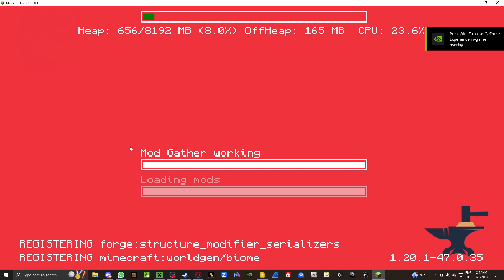1.20.1 Forge has a interesting loading animation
Hello. we are Muffins Gaming Community, were a small Minecraft/Gaming community, are servers are 1.8-1.19x supported, (main version 1.19.3) We have Factions, Survival, and Creative. we also have DiscordSRV so players can talk to people in the discord and vice versa, As well as Prox Chat, were small but hoping to expand sometime in the future, hope to see you there.   -AustinTenn

IP: 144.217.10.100:2200 (Bedrock IP is the same but the port is 2229)

Server Version 1.19.3, Supported Versions are from 1.8 thru 1.20.1